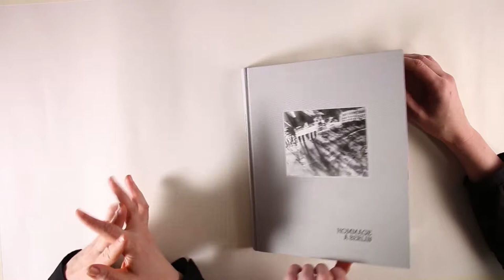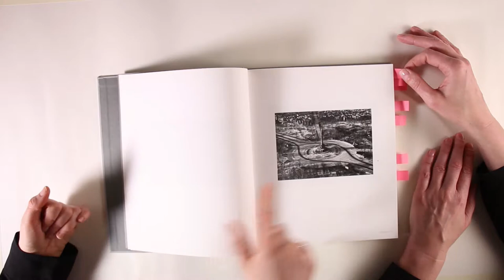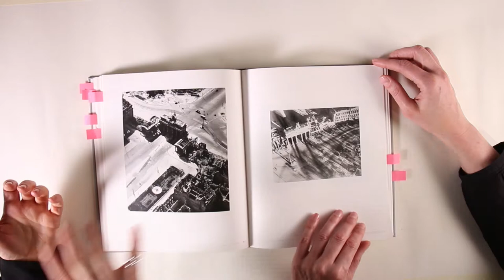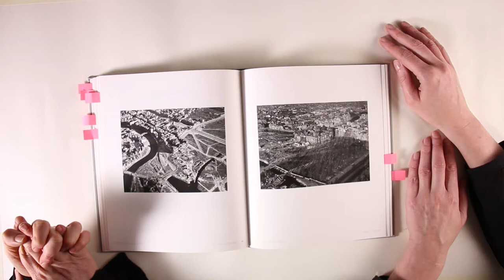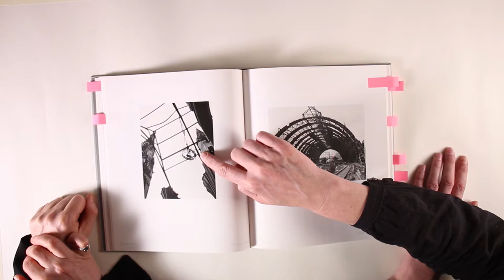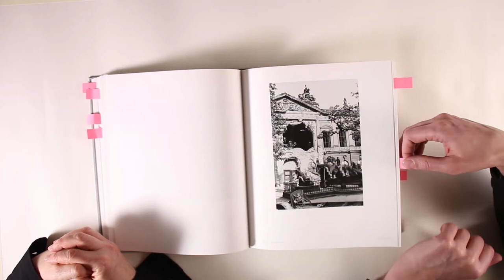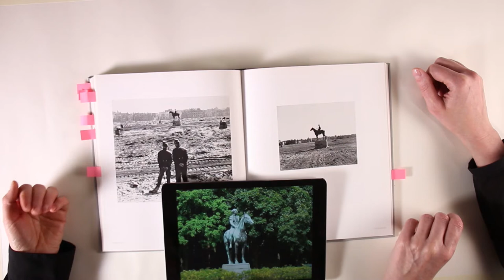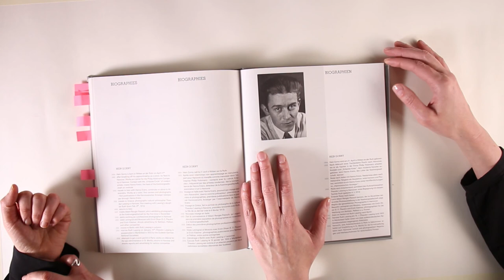talkingphotobooks.net mit/with Dorothee Brantz über/about Nachkriegs-Berlin /post-war Berlin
Alexa Färber spricht mit Dorothee Brantz über "Hommage à Berlin. Hein Gorny, Adolph C. Byers, Friedrich Seidenstücker. Photographien 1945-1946." (2011). Berlin, 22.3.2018.